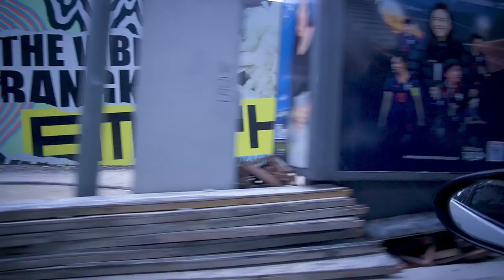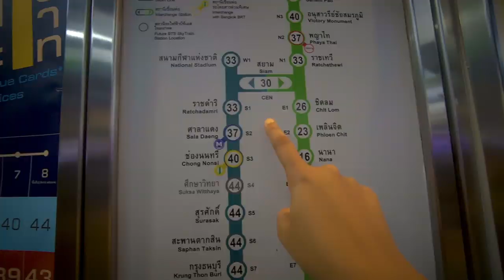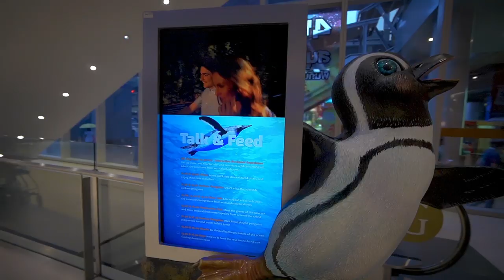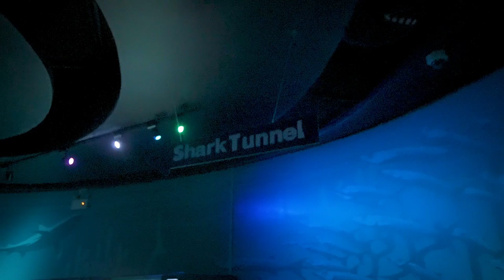BANGKOK - Exploring Ocean World and Night Life // VLOG #7 | Thailand Diaries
This was our first day in Bangkok and Second last day of the trip. We traveled by metro, explored ocean world and cowboy street famous for it's neon night life.

If you want to know anything about this trip, comment down your queries below.

Say Hi:
Sushil Ahire